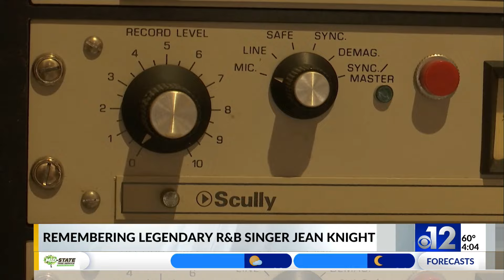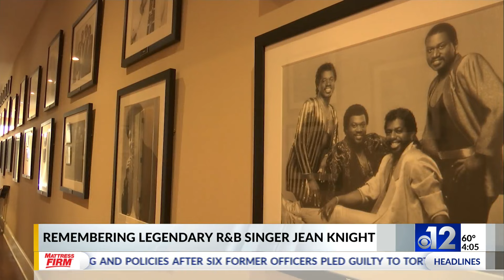Jean Knight recorded ‘Mr. Big Stuff’ in Jackson